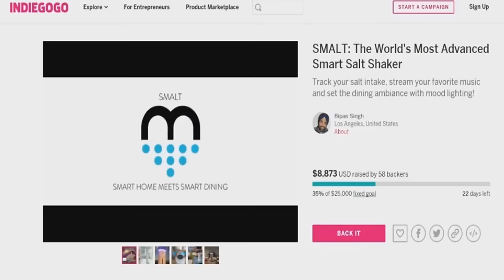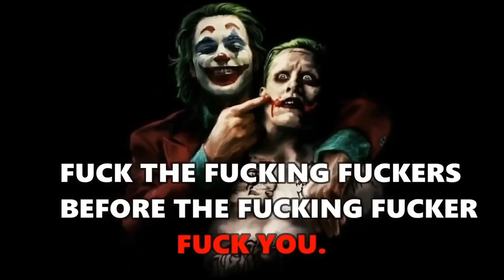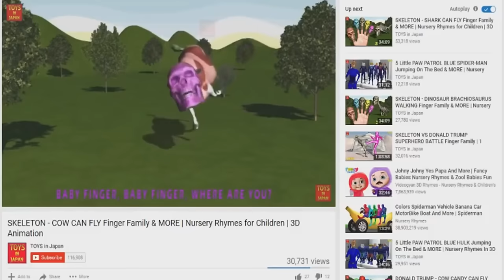Penguinz0 Out Of Context (Part 2)